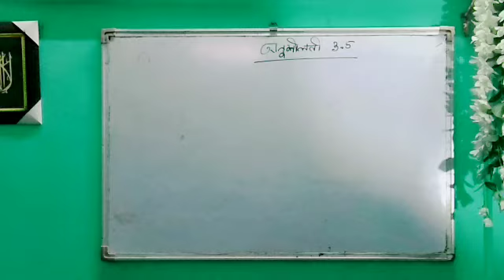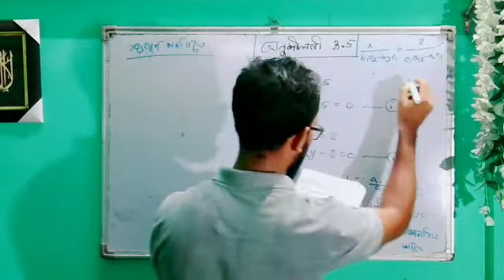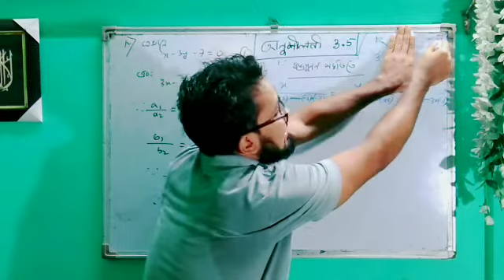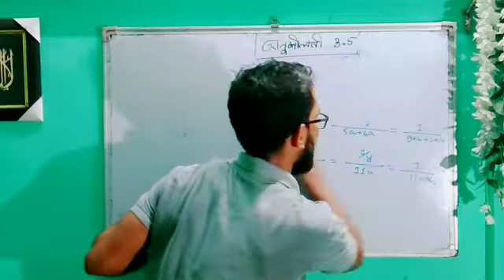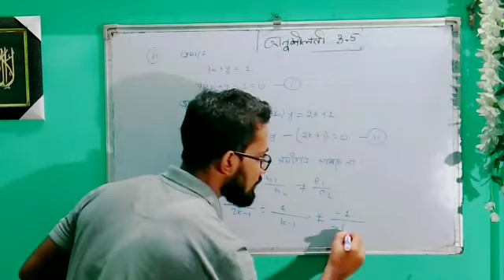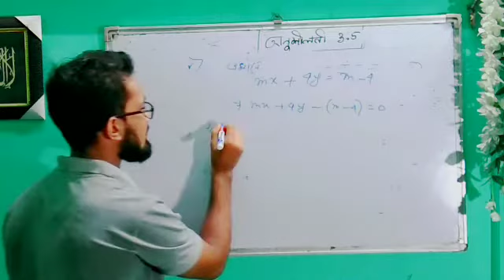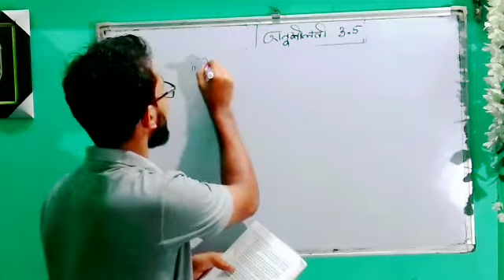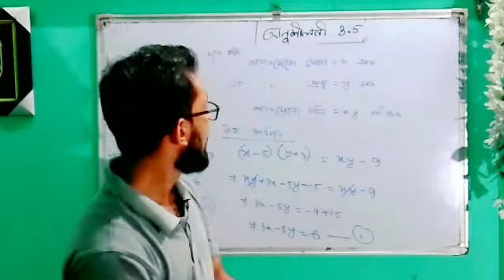দুটি চলকবিশিষ্ট জোড়া রৈখিক সমীকরণ|অনুশীলনী 3.5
এই অংশে দশম শ্রেণীর গণিত পাঠ্যপুস্তক এর অধ্যায় ৩ দুটি চলকবিশিষ্ট জোড়া রৈখিক সমীকরণ এর ‌ অনুশীলনী ৩.৫ এর প্রতিটি প্রশ্ন বিশ্লেষিত হবে আলোচনা করা হয়েছে
অদ্য অধ্যায়